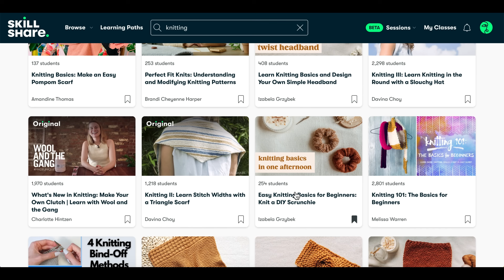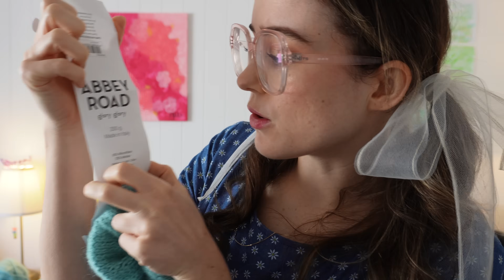making fashion girly hair accessories (SEWING MY PINTEREST BOARD PT 1)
Part 1 of my new series - SEWING MY PINTEREST BOARDS!

Making ruffled & voluminous scrunchies, flower clips, knitted scrunchies and hair bows & tulle hair bows!! So many fun makes in this video! Some perfect beginner projects too.

Timestamps:
0:00 Intro
0:50 Tulle Ribbons
3:05 Knitted scrunchie
6:20 Knitted bows
10:10 Flower clips
15:50 Ruffled scrunchies

Sewing on a Juki DDL 8700 & My Lock 644D overlocker
Fav domestic machine: Electronic Janome
Snips from Fiskars
Shot on Sony Alpha zv-e10

Hi! My name is Carly & I’m a self taught creative exploring all things sewing, crochet & textiles! I’m especially excited by secondhand fabrics, using fabric scraps & all things wild, wholesome & delightful. Lots of love.